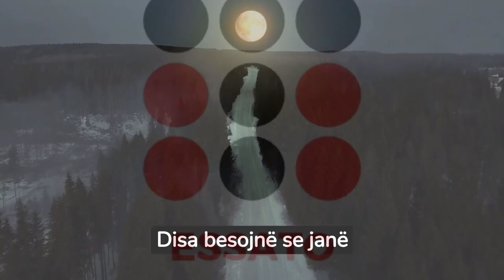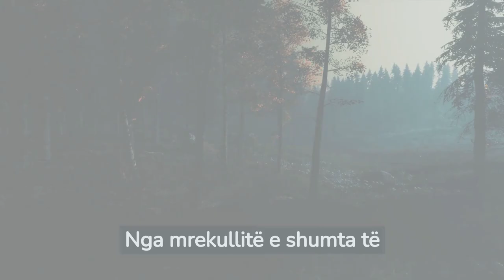Një mister në shkretëtirën më të vjetër në botë